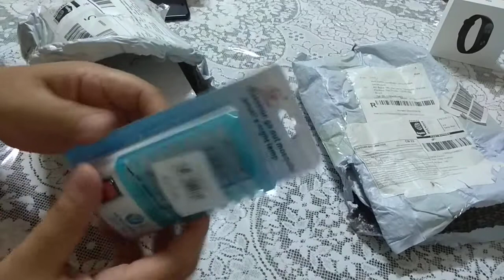mi 5x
XIAOMI MI 5X! UNBOXING
WANSCAM HW0043 WiFi